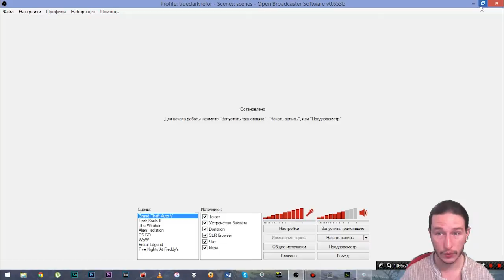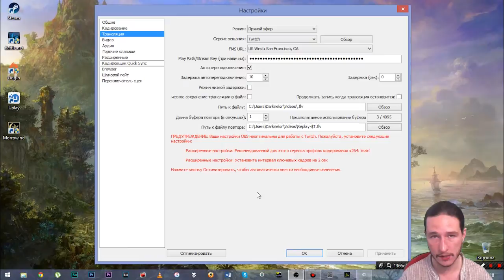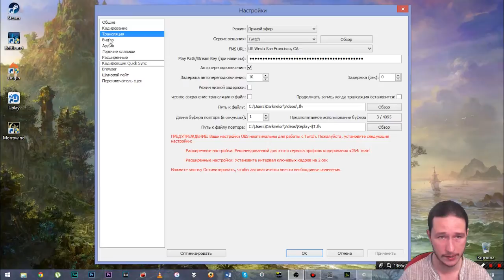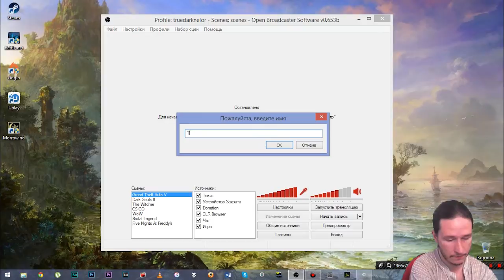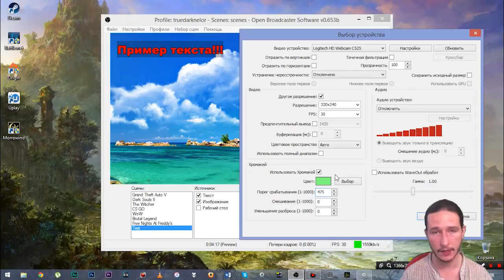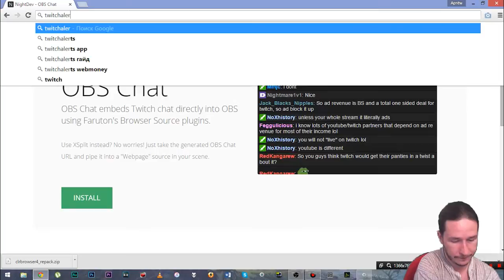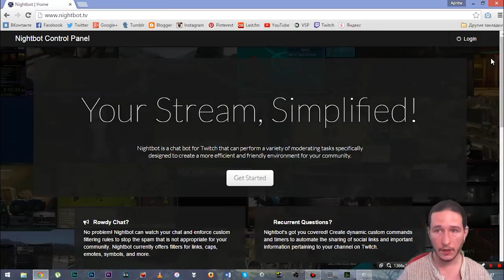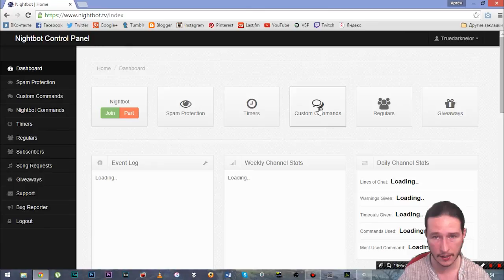Как Я Стримлю На Twitch'е